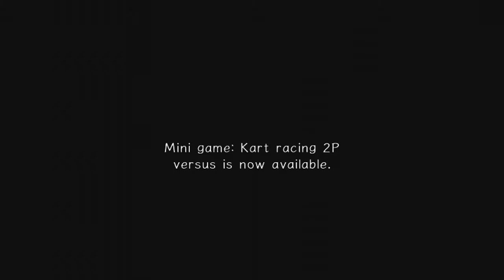Let's Play Sonic Adventure 2 (DARK) - Part 5 - WARNING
This part may be too bad boy for your tastes!

Enjoyed the video? We'd super enjoy it if you liked it. It lets us know whether or not you all are enjoying the series!